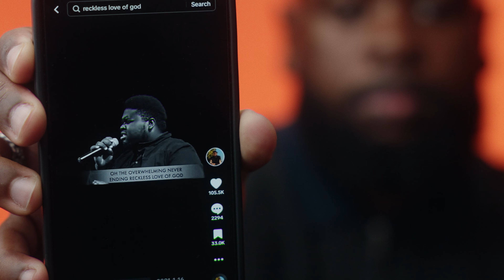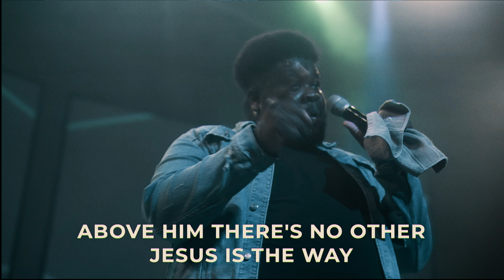My battle with mental health while in ministry...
Grateful for the opportunity to share a deeper side to my story of struggling with depression, low self-esteem & thoughts of un-aliving myself but through the lens of how it affected ministry.

I pray this is an encouragement to someone out there to hold on. dealing with mental illness isn't easy, especially in church plus ministry at that! This is a reminder that having struggles doesn't hinder the love of God and it does not disqualify you from the call over your life! Gods grace is more than enough to bring you through! He uses the broken and dirty things to bring him glory! I pray that my testimony and my journey encourage you not to give up, but to look to the hill from where your help comes because your help comes from the Lord! Psalm 121:1-2

HUGE shoutout to Tyrone Thomas (@tyronelt on all social platforms) for shooting, editing and creating this amazing body of work! I am truly grateful for your life and what you do! please go follow him trust you will not regret it!!

As always thank you for your continuous support I am extremely grateful for every subscriber, every like and every view! It means the world to me and excited to take this YouTube thing to a new level this year. TURN ON YOUR POST-NOTIFICATIONS cause I'm coming with consistency this year!